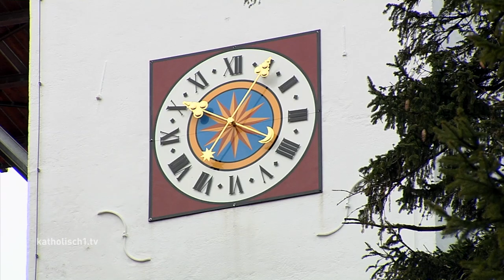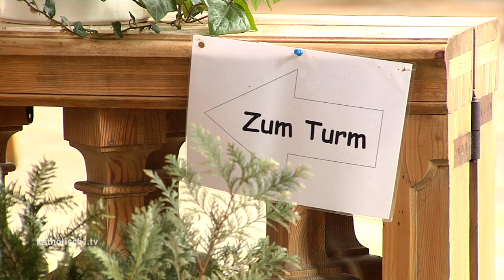Kirchenportrait St. Georg, Auerberg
Nach zweijähriger Renovierungsphase erstrahlt die St. Georgskirche vom Auerberg bei Bernbeuren im Landkreis Weilheim-Schongau wieder in neuem Glanz. Das freut nicht nur die Gläubigen der Pfarreiengemeinschaft, sondern auch die vielen Ausflügler. Denn St. Georg mit seiner Aussichtsplattform - hoch oben auf dem Dach der Kirche - bietet einen einzigartigen Blick auf die umliegende Bergwelt.